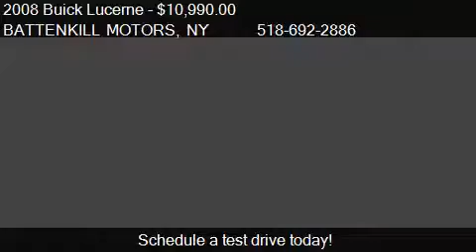2008 Buick Lucerne CXL for sale in GREENWICH, NY 12834 at th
This 2008 Buick Lucerne CXL is for sale in GREENWICH, NY 12834 at BATTENKILL MOTORS.
Engine: 6-Cylinder 3.8L
Transmission: Automatic 4-Speed
Color: TN
Mileage: 80994
Contact BATTENKILL MOTORS 1106 STATE ROUTE 29 GREENWICH, NY 12834 to test drive this 2008 Buick Lucerne CXL today.